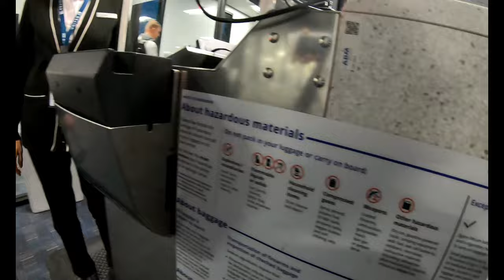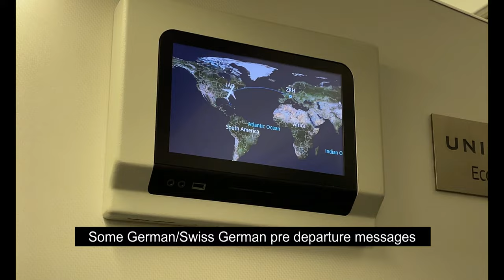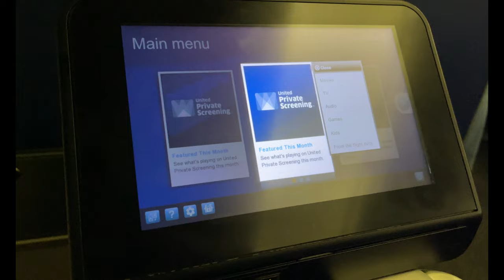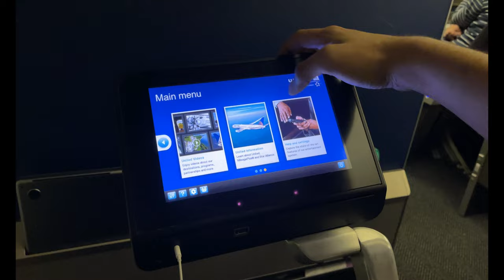United ECONOMY PLUS: Washington DC to Zurich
Scheduled Departure: 5:35 PM
Actual Departure: 5:33 PM
Scheduled Arrival: 7:40 AM (+1 day)
Actual Arrival: 7:30 AM (+1 day)

Welcome back to another trip report. This one's a hop over the Atlantic over to Zurich so I hope you enjoy the friendly skies.
All credits for this incredible track go to Kontekst